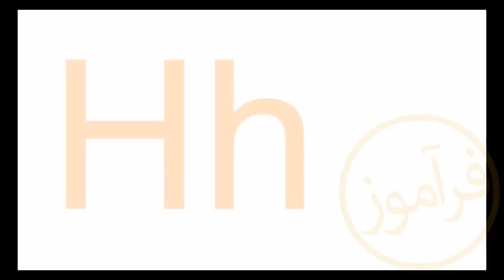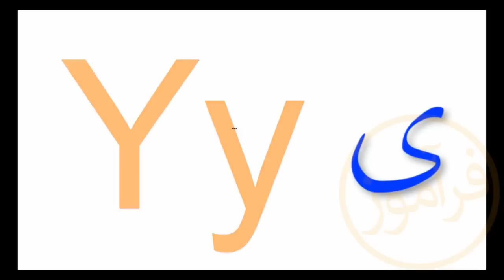Amoozesh zabane turki Alfabe - اموزش الفبای ترکی استانبولی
کانال تلگرام
دراینجا مطالب بیشتری میزاریم